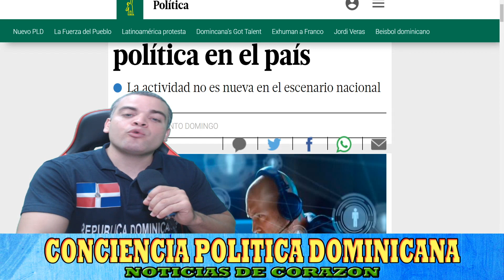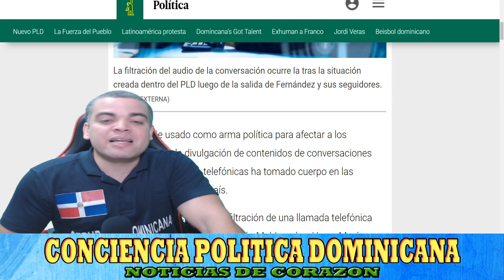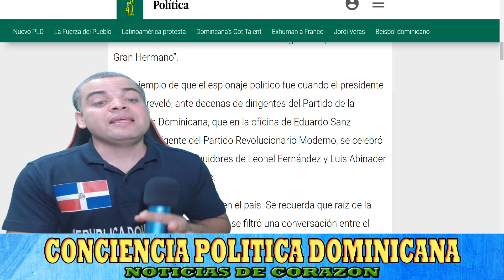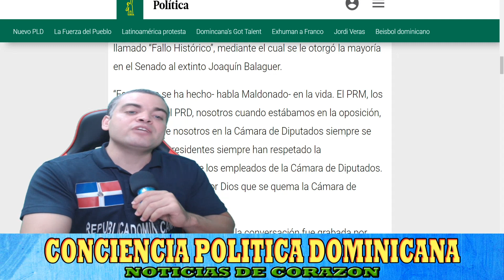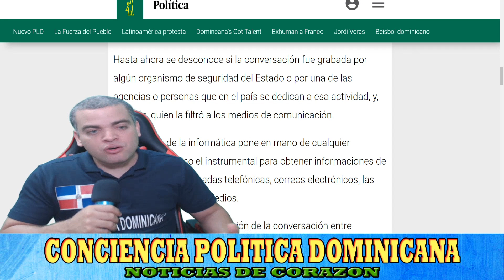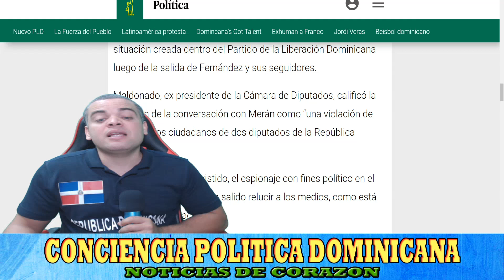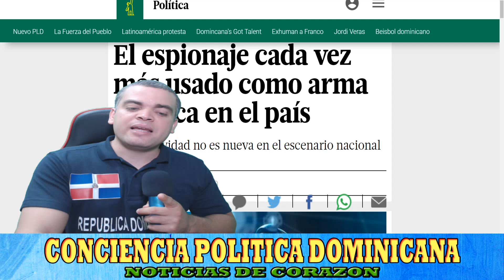DANIL0 MEDINA UTILIZA SU MEJ0R ARMA C0NTRA LE0NEL FERNANDEZ Y SU SEGUID0RES